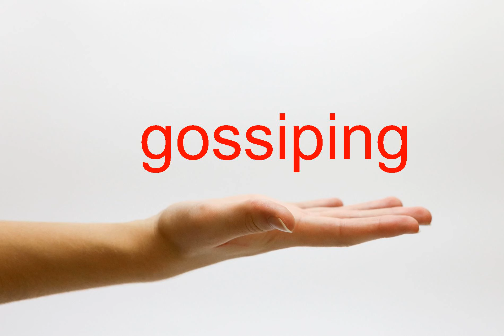How to Pronounce gossiping - American English